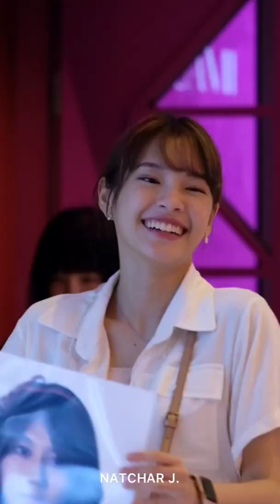[24032021] Produced by Cherprang • Trainee Stage : Ganbare! Kenkyuusei @BNK48 The Campus (Theater)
Trainee Stage : Ganbare! Kenkyuusei  @BNK48 The Campus (Theater)